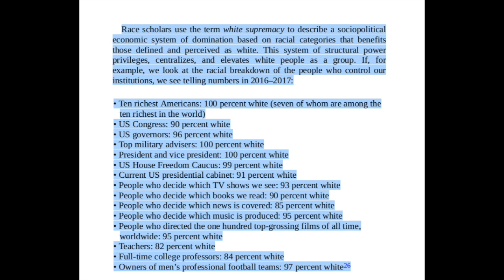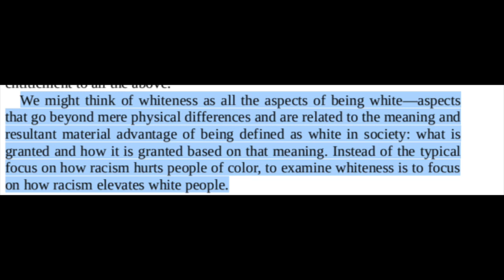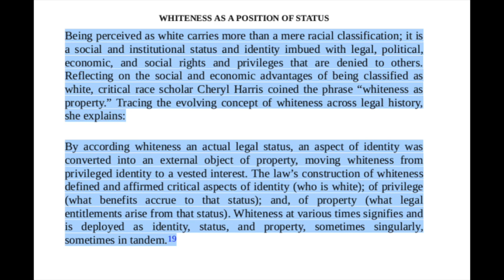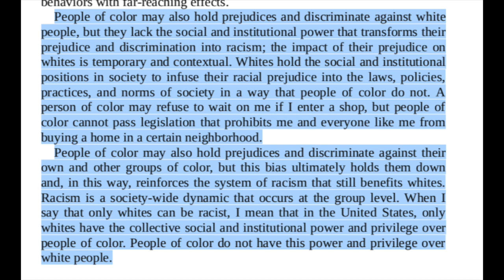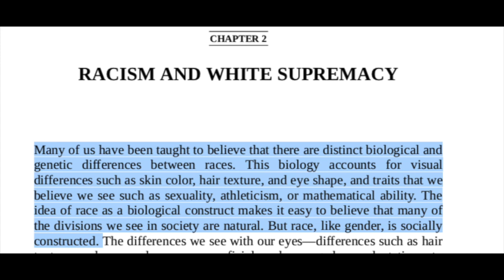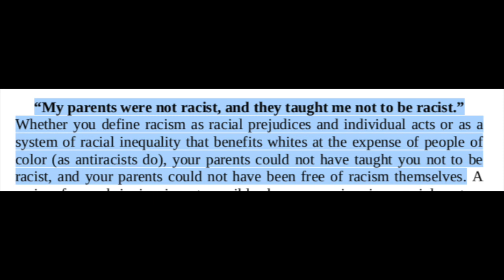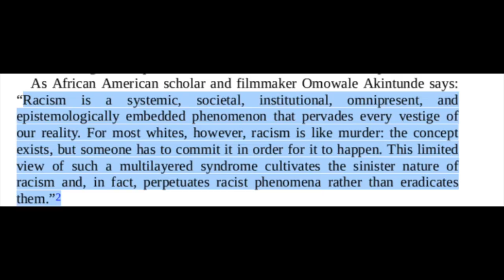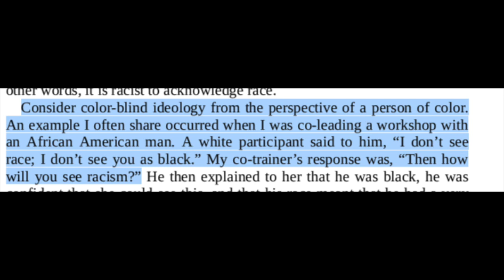White Fragility Book Review